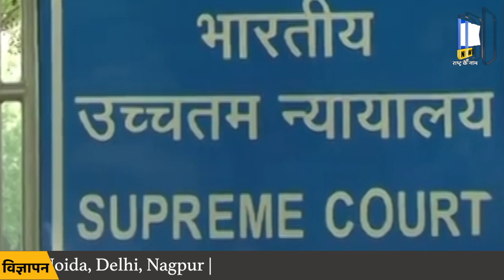370 पर फैसले के दौरान 5 जजों ने कही ये बातें, सुनवाई में इन 8 बड़ी बातों का हुआ जिक्र!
370 पर फैसले के दौरान 5 जजों ने कही ये बातें, सुनवाई में इन 8 बड़ी बातों का हुआ जिक्र!  Article 370 verdict: SC of India delivers judgement |

सुप्रीम कोर्ट की संविधान पीठ आज अनुच्छेद 370 को निरस्त करने और जम्मू-कश्मीर को दो केंद्र शासित प्रदेशों में विभाजित करने को चुनौती देने वाली याचिकाओं की एक श्रृंखला पर अपना फैसला सुनाने के लिए तैयार है। भारत के मुख्य न्यायाधीश डीवाई चंद्रचूड़ की अध्यक्षता वाली पांच न्यायाधीशों की संविधान पीठ, जिसमें न्यायमूर्ति संजय किशन कौल, न्यायमूर्ति संजीव खन्ना, बीआर गवई और सूर्यकांत शामिल हैं, आज फैसला सुनाएगी। शीर्ष अदालत ने 16 दिनों तक दलीलें सुनने के बाद 5 सितंबर को अपना फैसला सुरक्षित रख लिया था। Watch.

The Supreme Court's Constitution bench is set to declare its judgment on a series of petitions challenging the abrogation of Article 370 and the division of Jammu and Kashmir into two Union territories today. The five-judge constitution bench, headed by Chief Justice of India DY Chandrachud and comprising Justices Sanjay Kishan Kaul, Sanjiv Khanna, BR Gavai, and Surya Kant, will deliver the verdict today. The apex court had reserved its judgment on September 5 after hearing arguments for 16 days. Watch!